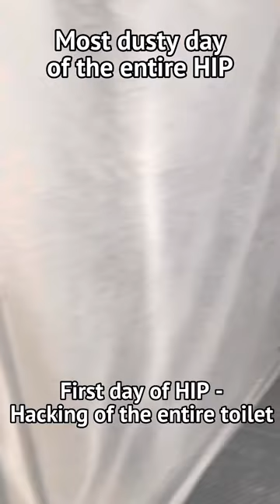My HIP (Home Improvement Program) Preparation & Experience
Share my experience preparing my house for HIP. How I seal up and protect my house from being extremely dusty and reduce the effort of cleaning up after HIP.

Hope you can gain some insight from my sharing and will help you in your preparation during HIP